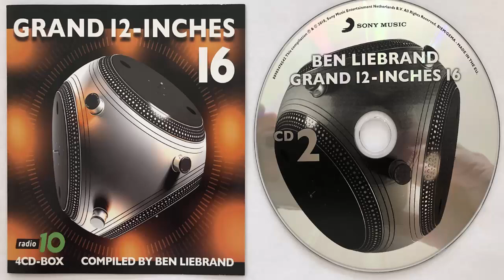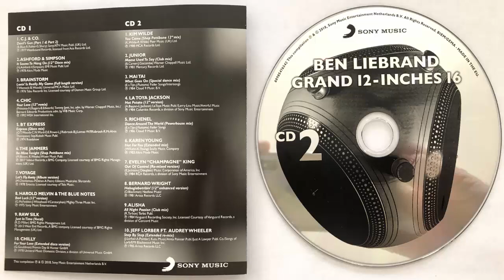Richenel Dance around the world (Powerhouse Mix) (1986) (CD Import)